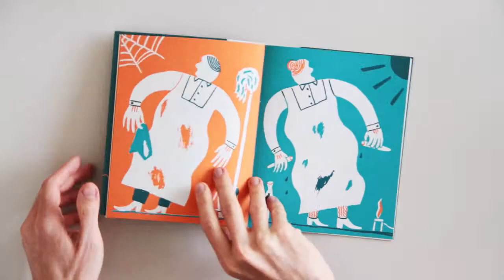Edition Lidu's best books / Allem Anschein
Allem Anschein by Lasse Wandschneider

A two-color screenprinted collection of pictures by talented illustrator Lasse Wandschneider.
The book was nominated for the ART BOOKS WANTED International Award 2013 in the category Best Illustration.

Language: German (cover), book without text
160 x 200 mm
32 pages
Screenprint